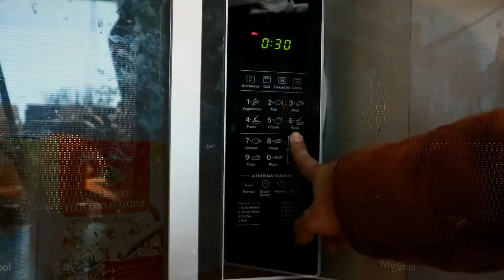Salju Pertama Di Belgia | Akhirnya Bisa Lihat Salju yang Asli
Hi! Hi!

Wah, selama 30 tahun hidup, baru kali ini gw bisa melihat salju asli.
maaf ya kalau norak. Namanya juga pertama kali.
apalagi beberapa tahun kebelakang memang belgia jarang hujan salju, jadinya begitu hujan langsung deh siap2 ambil kamere dan bikin video.

mau lihat keseruan nyonya dan meneer main salju.

langsung di tonton aja ya videonya.

biar kami lebih semangat lagi bikin videonya.

XOXO